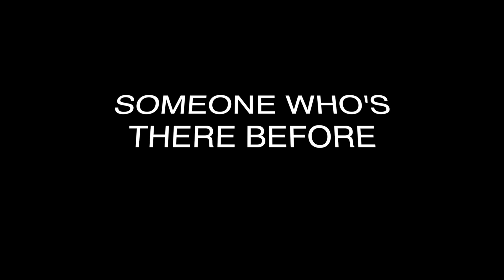TRAILER - "A week in the life of young researchers in Norway"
This trailer offers vignettes of the series of five short films about a week in the life of young researchers in Norway. These five films traverse a number of issues related to academic life and work in Norway. The five films address work-life balance, recruitment practices, diversity, language use and collaborative relationships, featuring interviews with researchers ensconced in an animated storytelling format. The Young Academy of Norway is the proud sponsor and acknowledges all those who contributed to the series.

Directed and animated by Jørgen Hansen, and written and produced by Siddharth Sareen for the Young Academy of Norway

Additional credits:
Voiceovers: Aike Rots (intro-voice and Jacques), Marianne Hem Eriksen (as Gro), Tanya Styrvold (as Kari) and Nils Hallvard Korsvoll (as John)

Interviews: Marte CW Solheim, Alexander Sandtorv,  Åsmund Eikenes, Pierre Lison